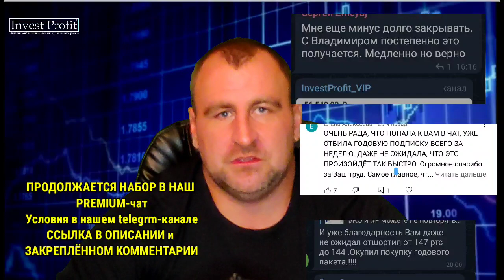НЕФТЯНОЕ ЭМБАРГО РФ. Что ждет курс доллара. Стоит ли срочно покупать валюту. Изоляция России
Новый обзор рынков за 8 марта 2022 года.
Конгресс США рассмотрит запрет на импорт нефти из России.  На мой взгляд вероятность ввода эмбарго не большая, но она не нулевая. И если это произойдет, то мир столкнется с рекордной инфляцией от которой пострадает не только Россия, но и все её партнеры.
Новак: Вице-премьер заявил, что отказ от российской нефти приведет к "катастрофическим последствиям" для мирового рынка, цены на нефть вырастут до $300 за баррель и более. По данным последних торгов, баррель нефти стоил $131,11
Президент Франции Эмманюэль Макрон, баллотирующийся на второй срок на предстоящих в апреле выборах, предупредил, что французов ждет рост цен на продовольствие из-за продолжающегося конфликта на Украине
Цена на газ в Европе бьёт рекорды. Более 3500 долларов за 1 тыс. кубометров
Российская военная операция на Украине и последовавшие за этим санкции против России со стороны США, стран Европы и других государств привели к серьезным рискам для перспектив мировой экономики, говорится в отчете рейтингового агентства Moody’s. Конфликт Москвы и Киева не только сказывается на экономической активности двух стран, но и может поставить под угрозу восстановление экономики Европы.

⚡️Инстаграм InvestProfit:
КАРТА ТИНЬКОФФ: 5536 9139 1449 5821